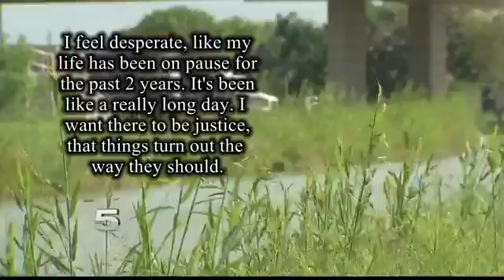Trial Underway for Brownsville Fatal 2-Year-Old Hit-and-Run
The victim’s husband said he’s glad the trial is underway.